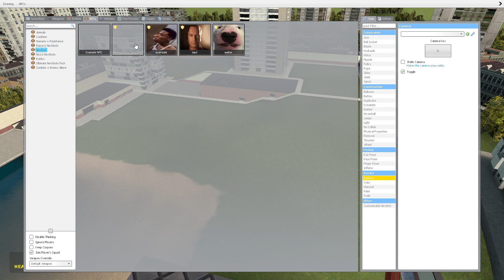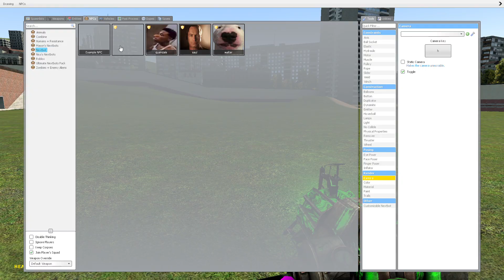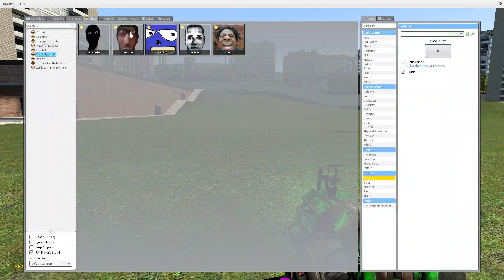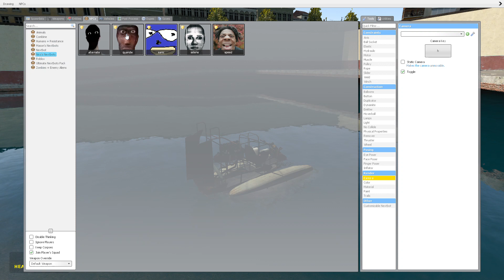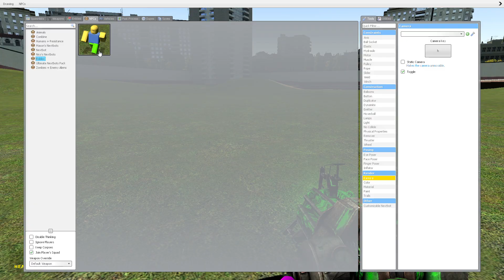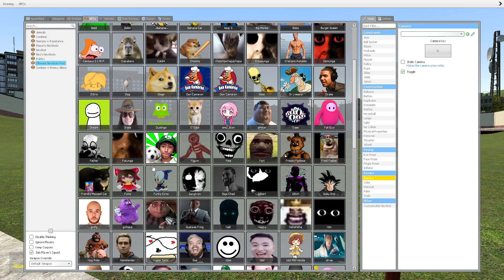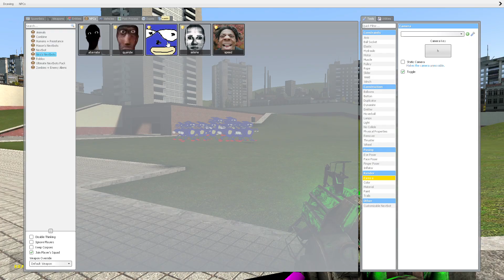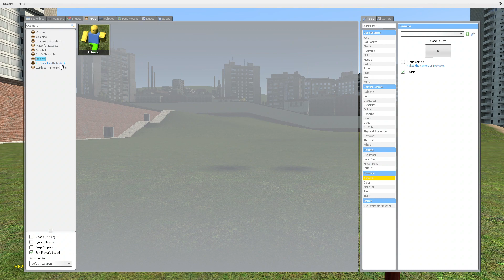The Nextbots are too fast (garry's mod)